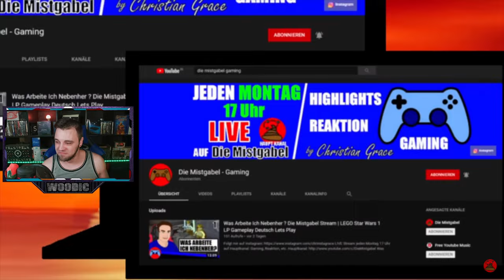Woody REAGIERT auf Papa Wutz Nimmt Mama Wutz Abkürzung | Peppa YTK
Wir Reagieren Heute auf das Video von ©️@DieMistgabel
Papa Wutz Nimmt Mama Wutz Abkürzung | Peppa YTK